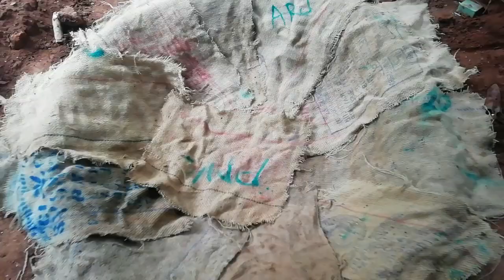How to make fish pond at home | how can we make a pond by using only sack and cement | easy method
ഇത്രെയും cheapayitt ഒരു കുളം എങ്ങനെ ഉണ്ടാകാം | how can we make a fish pond using cheap things | വെറും ഒരു ദിവസം കൊണ്ട് ഈസിയായിട്ട് ഒരു മീൻ കുളം ഉണ്ടാകാം |  ലോക്ക്ഡൗണിൽ വെറുതെ ഇരിക്കുമ്പോൾ ചെയ്യാൻ പറ്റുന്ന വർക് | best work for those who are trapped in lockdown